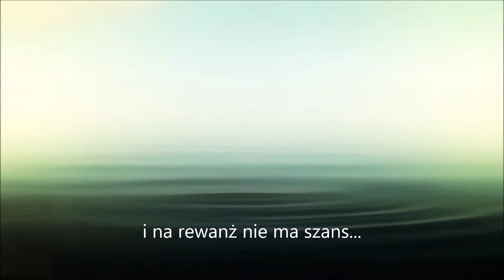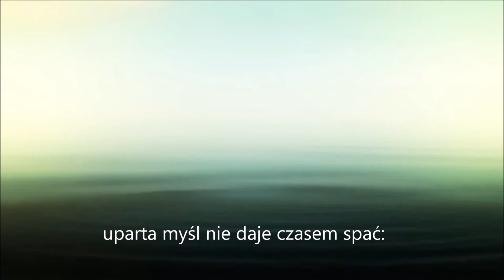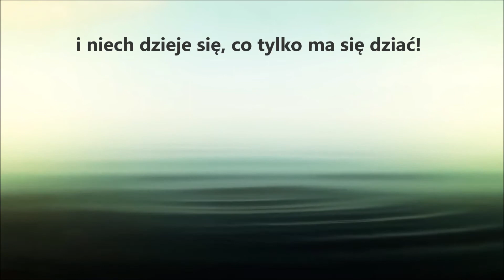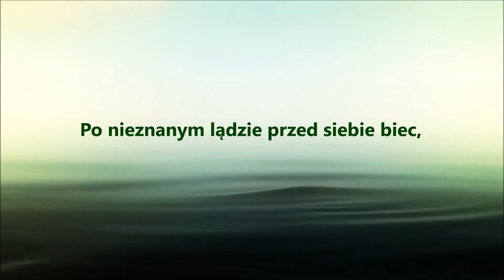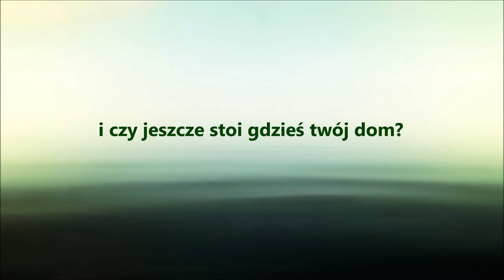Zbigniew Hofman i Babsztyl - Re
Laureatka KOnkursu na Nową Piosenkę Country | Piosenka drogi | III miejsce.
słowa - Tomek "Teacher" Jarmołkiewicz
muzyka - Zbigniew Hofman

Każdemu z nas pisane istnieć tylko jeden raz
i kiedy czas się skończy, kto to wie?
A gdyby tak udało się mieć zapas świeżych sił;
usiąść i rozpocząć nową grę?
Nic dwa razy nie przydarzy nam się raczej
i na rewanż nie ma szans.

Możemy zamknąć drzwi za sobą i od nowa żyć,
odnaleźć dobre myśli w każdym z nas
i rozpalić wiarę, że przetrwamy,
nawet, jeśli płomień już dawno zgasł.

Między snem a jawą jest wiele dróg;
czasem kusi w jedną skręcić, tak bez słów.
Oczy zamknąć i niech wiatr wskaże szlak
i niech dzieje się, co tylko ma się dziać.

Gdzieś na granicy dnia i nocy, jak zbłąkana ćma
uparta myśl nie daje czasem spać:
a jeśli tylko jedną szansę mamy,
to może lepiej wszystko z siebie dać.

Między snem a jawą jest tyle dróg…

Po nieznanym lądzie przed siebie biec,
póki w głowie lampka nie zaświeci się:
czy nadajesz życia sens czyimś dniom
i czy jeszcze stoi gdzieś twój dom?